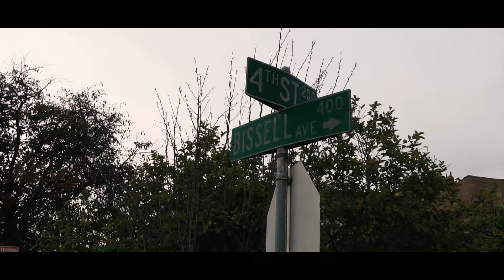PrettyGutta- F*CK (Official Music Video)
Pretty Gutta- F*CK